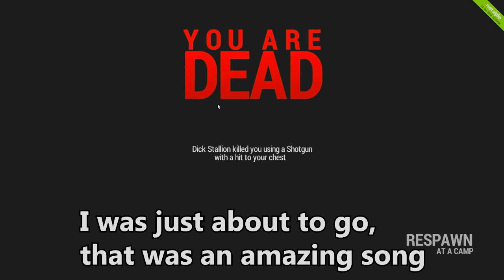Rust the Musical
Rust the Musical comes to Rust Island, and it's staring every player on the Island!

Music by: The lovely citizens of Rust and my vocal cords.